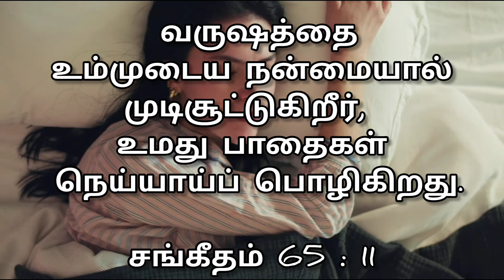😴தூங்கும் முன்பாக 💤ஆசீர்வாதமான வசனத்தைக் கேளுங்கள்😴 || Night verse